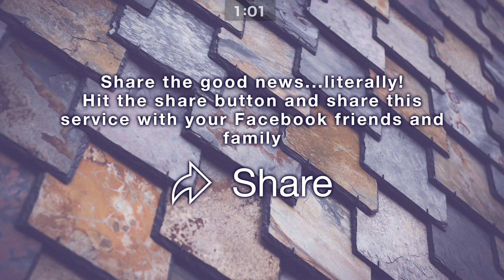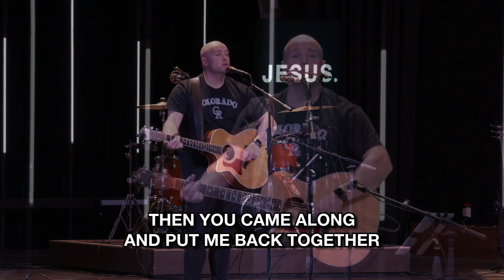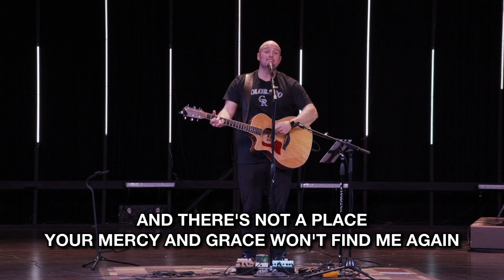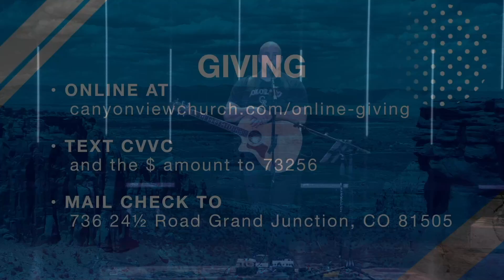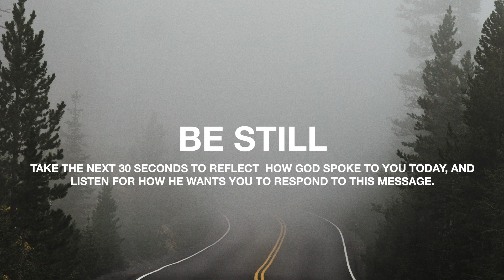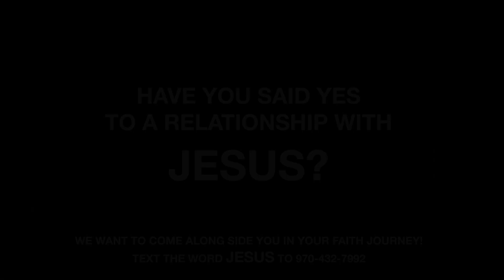Road Trip - Suffering | Kirk Yamaguchi 3/21/21 Online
Suffering reminds us that pain is temporary, but God’s kingdom is eternal. This week we focus on suffering and how no matter how difficult life can get, we have a Heavenly Father that is leaning in even closer to show us the way.

Join us for here for the online Sunday morning CVVC service!

Joining us online? We still want to get to know you! Click here to let us know how we can better serve you or text the word NEW to and we will connect you with a pastor!